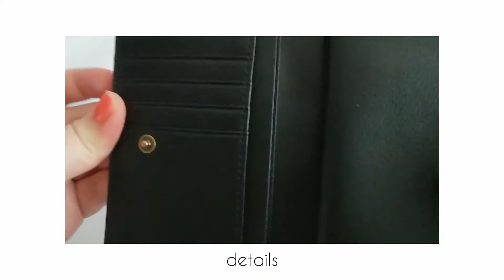Unboxing Charles & Keith Snap Button Small Wallet | Black | 2021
I bought it from the official website and received it within 4 days (shipping from Singapore to Malaysia). A very pleasure shopping experience.